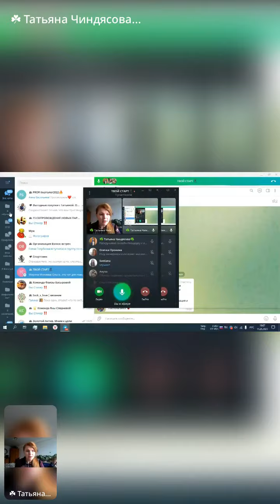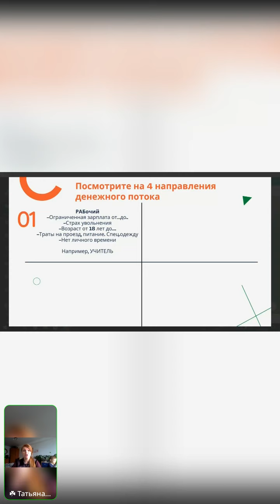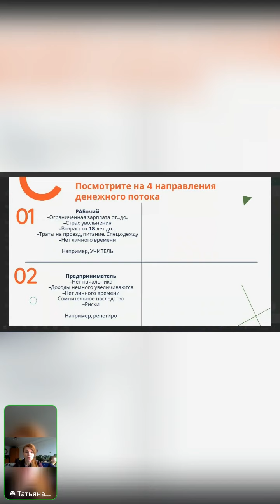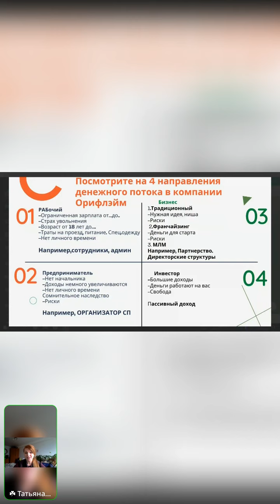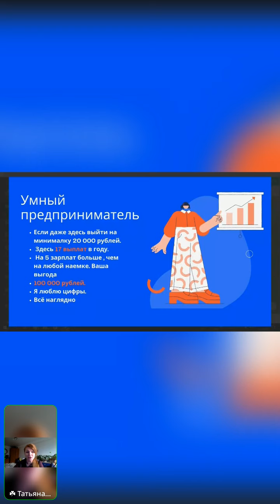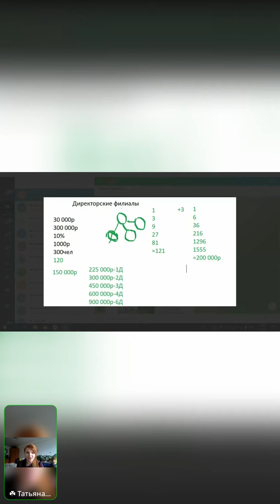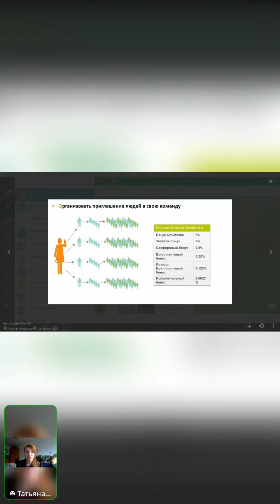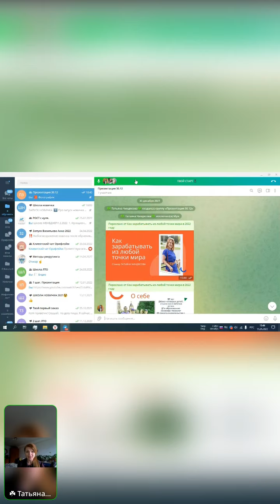Презентация бизнеса от 11.05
Обязательно посмотрите  и вы  узнаете , как с помощью Орифлэйм увеличить семейный бюджет в реальное время.
Если ты ещё не в Орифлэйм, то присоединяйся в наш проект!
Для тебя  готовая система-просто бери и делай результат.
ссылка для самостоятельной регистрации
Меня зовут Татьяна Чиндясова.🙌
ст. менеджер компании Орифлэйм
👉По образованию инженер- технолог
👉В предпринимательстве с 2010 года. Детский центр и 12 филиалов.
👉2012 г- Лучший предприниматель ЧР
👉Более 3 лет интернет-предприниматель.
👉Куратор 3 потоков по созданию с нуля Интернет- магазинов.
Всегда на связи по телефону
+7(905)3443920